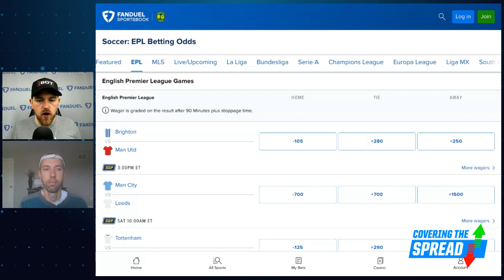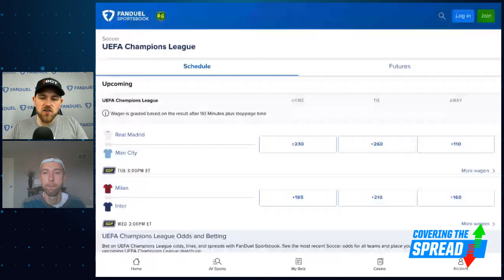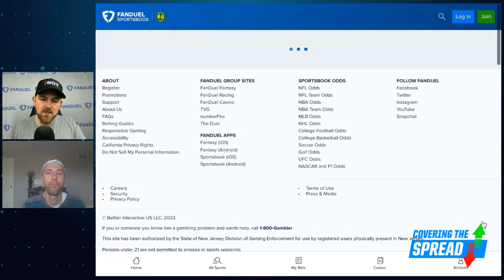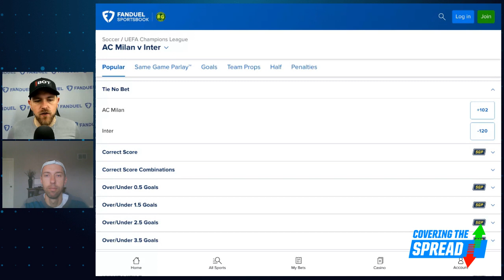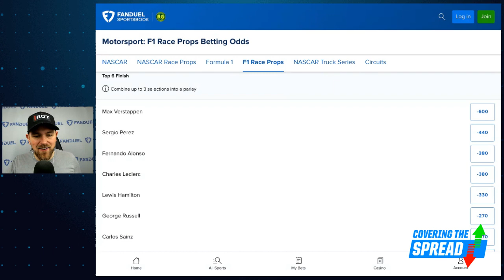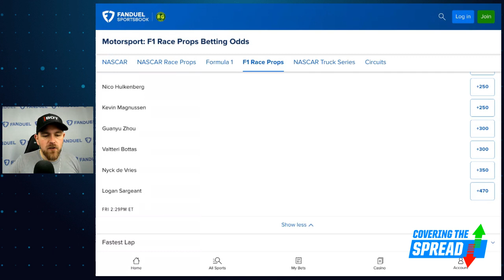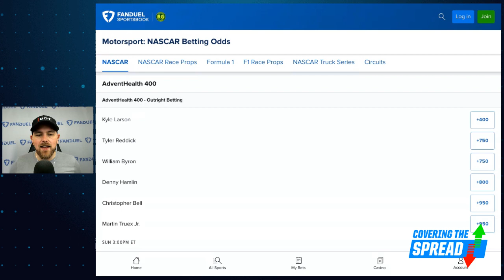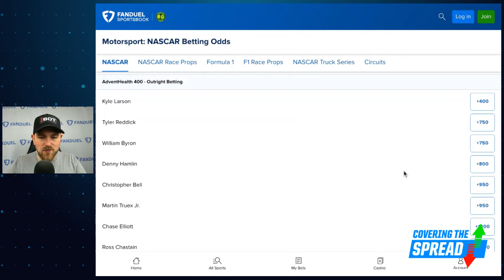EPL & UEFA Betting PLUS F1 Miami Grand Prix 2023 Picks | Covering The Spread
The next week features a boatload of big soccer matches with EPL Matchweek 35 this weekend, followed by the semifinals of the UEFA Champions League. Which bets stand out for each at FanDuel Sportsbook? numberFire's Austan Kas joins Jim Sannes to preview all the action, discussing where he's seeing betting value for all the key matches. Later, Sannes digs into his numbers to outline where he's seeing value for Formula 1 in Miami and the NASCAR Cup Series in Kansas.

0:00 INTRO
1:05 AUSTAN JOINS
2:07 EPL BETTING
11:05 F1 & NASCAR PICKS